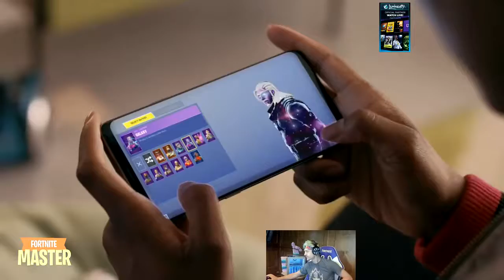Fortnite Master Ninja Reacts to His TV Commercial with Travis Scott for Samsung! - Fortnite Best a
Ninja did a TV commercial with Travis Scott for Samsung and reacted to it live on his stream!
This video also showcases the best and funniest fortnite clips of today!

This video includes:
Ninja and Travis Scott
Ninja reacting to his Samsung commercial he did with Travis Scott for on TV